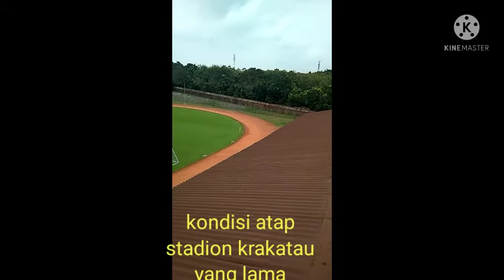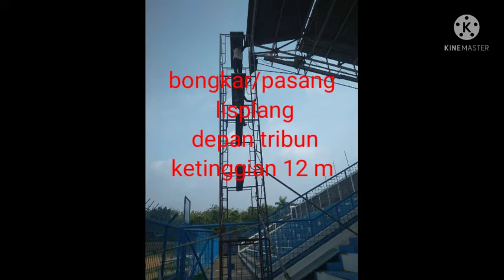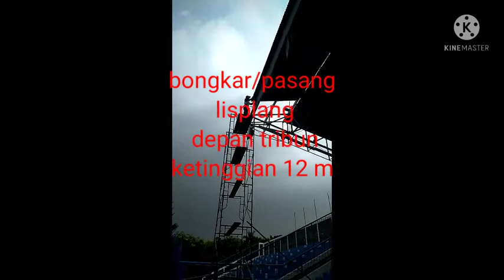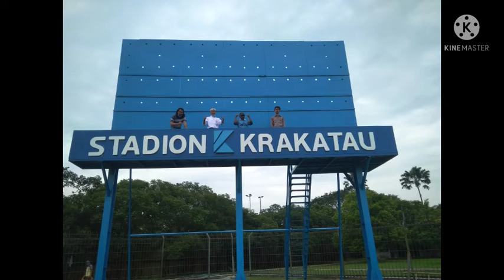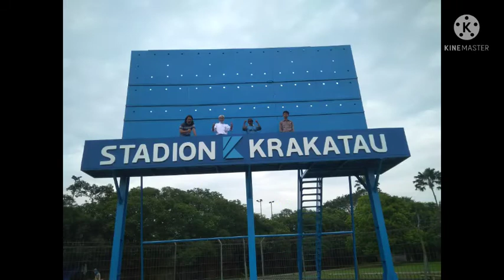RENOV.Stadion KS Cilegon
assalamualaikum.
salam Ampul Gacor Channel,kali ini saya bikin video dokumentasi ketika saya dan team AGC sedang melaksanakan pekerjaan Renovasi Atap Tribun Stadion Krakatau yg berlokasi di Kota CILEGON.
Alhamdulillah pekerjaan dapat diselesaikan dengan baik.dan akan menjadi catatan sejarah buat kami,karena mulai berdiri pada tahun 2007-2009 baru tahun 2021 ini atap Tribun stadion Krakatau di Cilegon ini diganti total,yang dilaksanakan oleh team work kami.